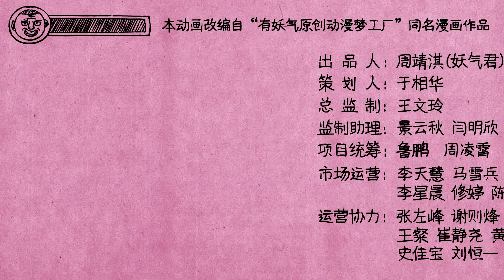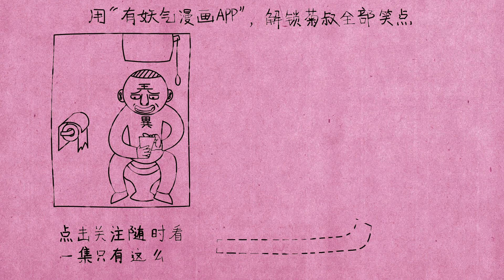《菊叔5岁画》（未删减版）第6集：祝大家红包滚滚！大菊大力！内涵超十冷的爆笑神作！|U17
本集简介：
I have a 红包，I have a 手，啊♂！我的手不受控制了！！！